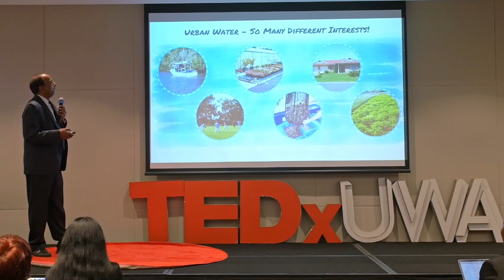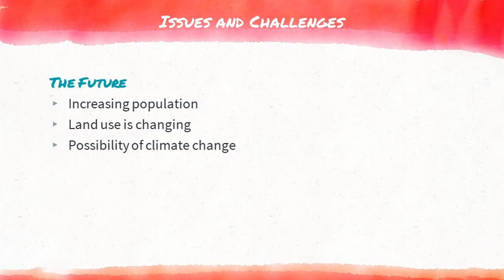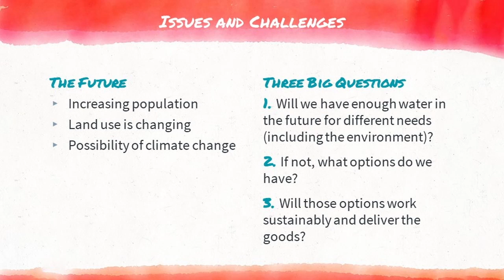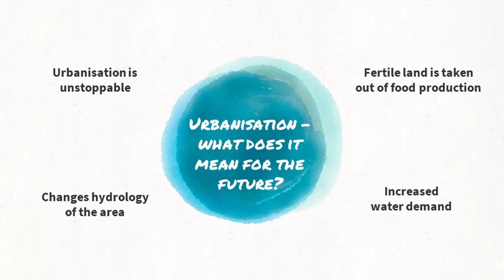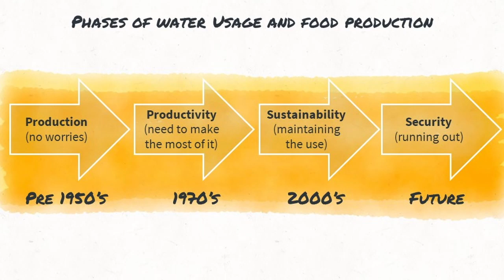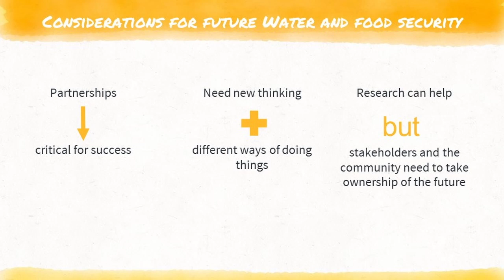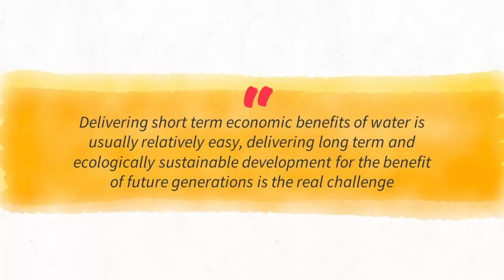Urbanisation - what does it mean for the future? | Basant Maheshwari | TEDxUWASalon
Prof. Basant Maheshwari speaking at TEDxUWASalon: Water for Life Professor Maheshwari has wide-ranging research experience in surface and underground water management, urban and peri-urban water planning and environmental sustainability.

Over the past 10 years, his work has involved transdisciplinary water research, into understanding how water, landscape and people interact and influence the environment and water security.

In recent years, he focused on modelling and analysing water resources for long-term planning and examining the implications of social, economic and institutional aspects of water resources management.

He has over 220 publications and is also the recipient of the 2010 Collaboration and Leadership Award from CRC for Irrigation Futures as well as the 2018 Vice Chancellor’s Excellence Award for Interdisciplinary Research. This talk was given at a TEDx event using the TED conference format but independently organized by a local community.